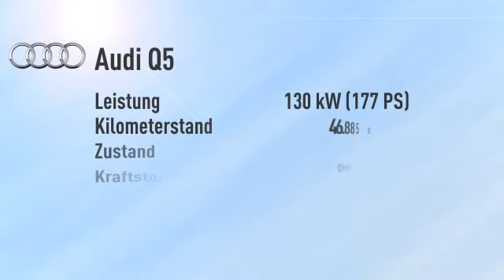Audi Q5 Q5 2.0 TDI quattro Navi Adaptive Light Lane Assi